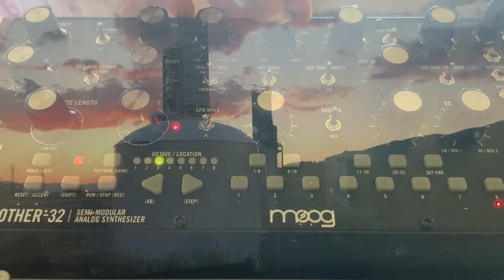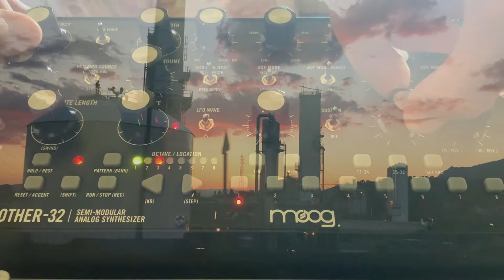caleidofonica#1 - valerio belloni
this is a series of small thoughtscapes,
pills of sounds and memories